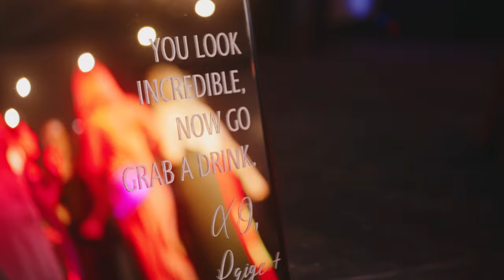Paige and Ty | Marquette MI | Wedding Film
We are Matthew Hill Creative, a Wedding Filmmaking company based in Marquette, Michigan. You can see more of our work

Paige and Ty had an incredibly elegant, beautiful, and love filled day. It was absolutely perfect, from Paige's amazing dress to the beautiful Northern Michigan University Ballroom. Not only was their day gorgeous but it was centered around their incredible love for each other, which was highlighted with their heartfelt wedding vows. They truly had an incredible day and it was so fun to be a part of.

MB01J7L7D1FG8WQ